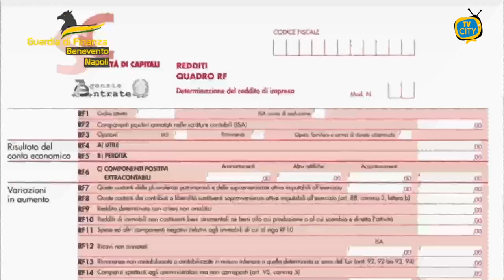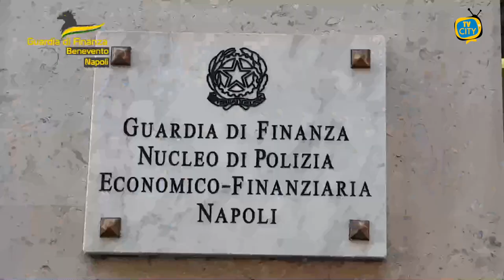Scoperta evasione da 69 mln di euro con societa' in Bulgaria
Un'evasione fiscale di circa 69 milioni di euro e' stata scoperta dalla Guardia di Finanza al termine di indagini coordinate dalla Procura della Repubblica di Benevento.

Le indagini, ha detto il procuratore di Benevento Aldo Policastro, hanno consentito di acquisire gravi indizi di colpevolezza su un'articolata organizzazione transnazionale e una fitta rete di persone fisiche e giuridiche gravitanti nell'orbita professionale e delle relazioni di un noto avvocato di Benevento e dei suoi figli, i quali, secondo l'accusa, hanno promosso, organizzato e gestito una consolidata e fiorente "attivita' di consulenza" per il trasferimento e il mantenimento di imprese in territorio bulgaro.

Tutto al fine di sottrarle al pagamento delle imposte e sottrarne i patrimoni al sequestro e a procedure fallimentari e/o esecutive in Italia.

I militari della Guardia di Finanza dei Comandi Provinciali di Napoli e Benevento, su disposizione della Procura, hanno eseguito nel capoluogo e nella provincia sannita e in quelle di Avellino, Roma, Milano, Napoli, Cosenza e Varese, nonche' in territorio bulgaro la misura cautelare interdittiva del divieto temporaneo di esercitare l'attivita' professionale, per un anno, nei confronti di otto persone, professionisti e imprenditori sanniti e della Valle Telesina operanti nel settore turistico-alberghiero, edile e della grande distribuzione alimentare.

Sequestrati, inoltre, un albergo di Benevento, beni aziendali strumentali all'esercizio dell'attivita' alberghiera, due appartamenti, oltre a denaro e ad altri beni nella disponibilita' dei 26 indagati, per un valore complessivo di 11 milioni.

Congelate, infine, in Bulgaria, le quote delle societa' bulgare utilizzate per le operazioni contestate.